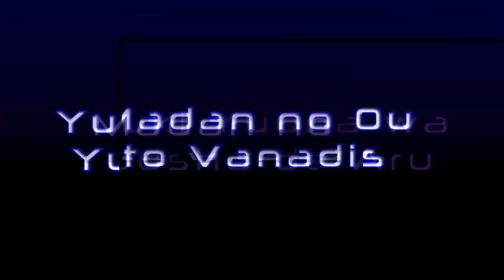List of Upcoming Anime for October 2014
These are the list of upcoming anime that will release this coming October 2014. Here are the links of the following anime. Enjoy!

Hi Scoool! Seha Girl